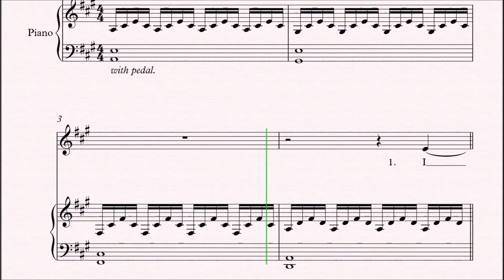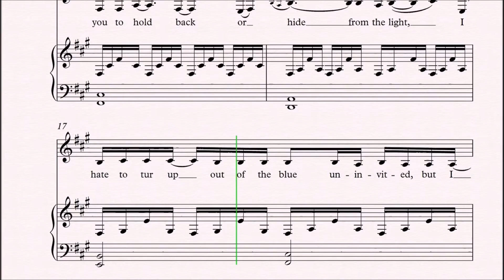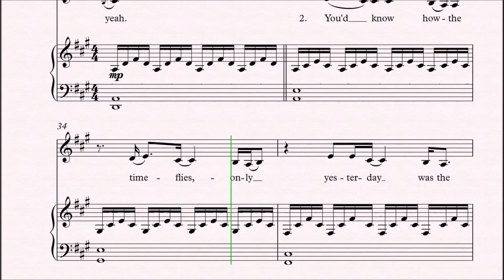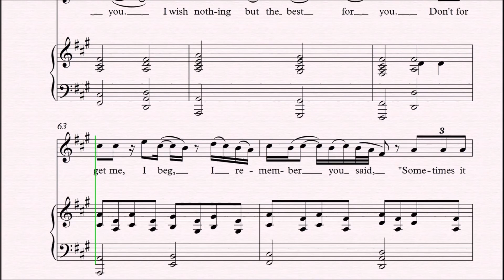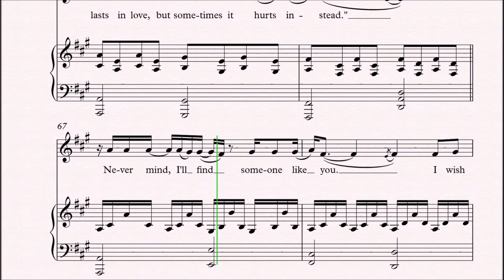Adele - Someone Like You | Voice